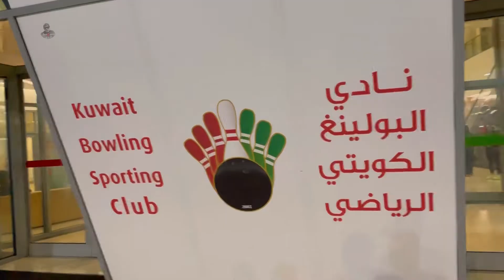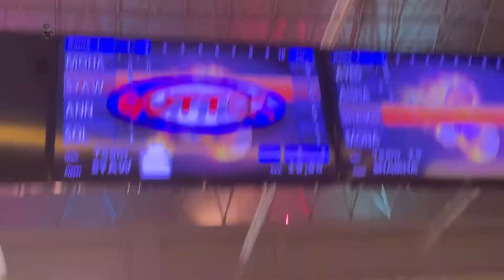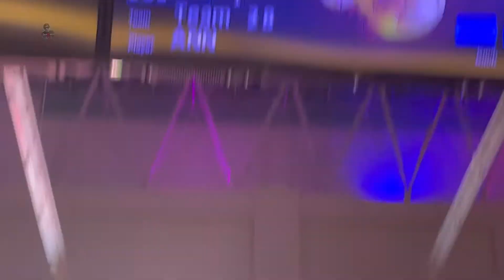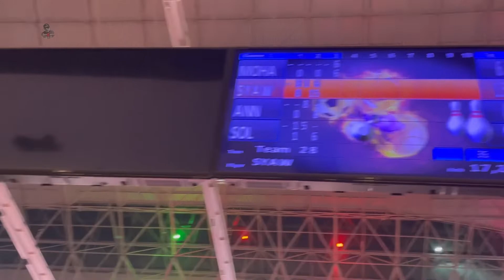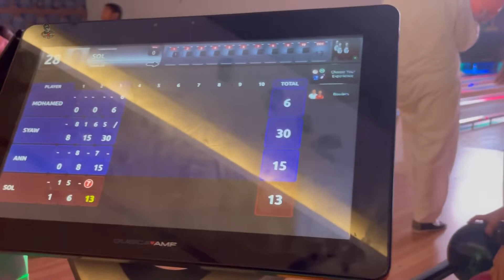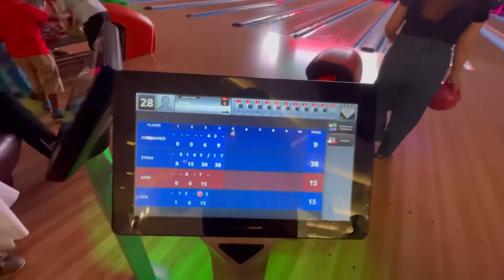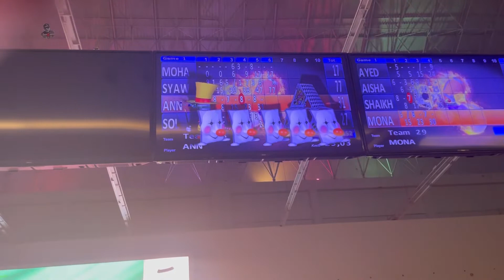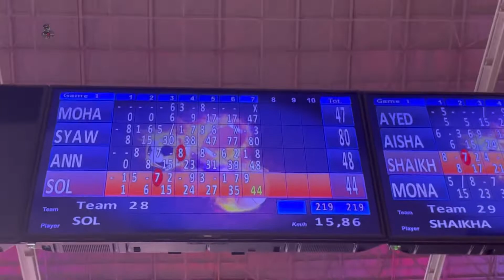BOWLING SKills..| NAPASUBO SI SYAW..BIGAT PALA NANG BOLA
Wassup mga kasyaw isa naman araw ang lumipas

At ngayun panibagong vlog naman tayu
Sharing my bowling skills sa inyu mga kasyaw

Much love ❤️

Huuuuuuuuuuuhu🤣..